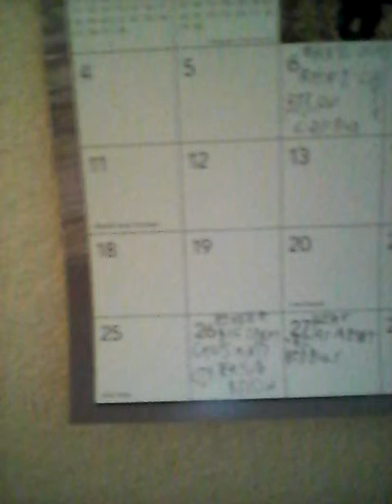Thomas Murphy will have a better day on 3/22/2018 for no Taylor swift ruining my day. RIP toys R Us.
Thomas Murphy will have a better day than last year since Taylor Swift ruined his day at work. 107.7 the bone radio is the only station in the bay area that will not play Taylor Swift adele outkast or megan trainor. William Shatner's birthday is on that day and he will be 87 years old and there will be a new star trek film and Quentin Tarantino will direct it. It will be rated R for violence and swearing. Toys R Us is going out of business and he will miss that place for action figures. There is either Target or Wal-mart. Thomas was rude to that customer with the shopping cart for not going through the checkstands and he yelled at the customer and Kaye told me that was rude. I was having the worst day of my life. Thomas was having an outburst at Safeway last year because of Taylor Swift on the radio. Sierra if you are watching this: toys R us is closing for good and samantha if you are hearing this: Toys R us is going out of business. I bet matt Shepard would like Quentin Tarantino's movies. Thomas is the person that hugged sierra's sister who was wearing a dress and she was pregnant with my cousin Vincent. If Vincent is 5 years old, i will give him Hot Wheels for his birthday and Christmas. Kaye will be off this year and it will be Thursday.